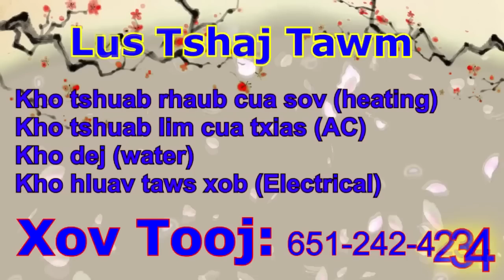Txiv Xeeb Tua Tsov /4/6/2023/